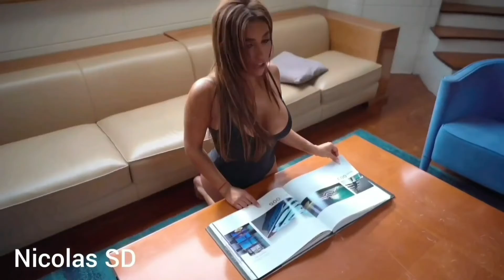Ranger - Spanish Girl (Italian Style Extended Vocal Mix)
Spanish Girl (Italian Style Extended Vocal Mix) · Ranger

Italo Disco - Essential House Music, Vol. 7

music​electronic​​